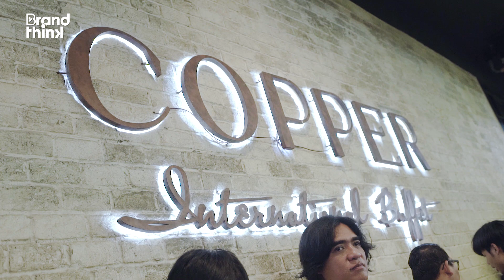บุกร้าน Copper Buffet กับการรับมือวิกฤตไวรัส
Freetrick : มาตรการรับมือไวรัส สำหรับร้านอาหาร by copper buffet
จากเหตุการณ์ที่โรคไวรัส กำลังระบาดอยู่ในช่วงเวลานี้
ทำให้กระทบกับหลากหลายธุรกิจเป็นจำนวนมาก
โดยเฉพาะกิจการร้านอาหารที่มีความละเอียดอ่อนมากกว่ากิจการอื่น ๆ หลายๆ
ร้านอาหารก็พยายามหามาตรการรับมือ เพื่อสร้างความมั่นใจให้กับลูกค้ากลับมาใช้บริการอีกครั้ง
วันนี้เรามีแนวคิด Crisis Management จากผู้จัดการร้าน Copper Buffet
ที่ต้องรับมือกับลูกค้าวันละเกือบพันคน มาแชร์ให้ทุกคนฟัง เผื่อเป็นแนวทางนำไปปรับใช้กับธุรกิจ
และเพิ่มความมั่นใจให้กับร้านอาหารของตนเอง ติดตามชมกันได้ในคลิปนี้เลย